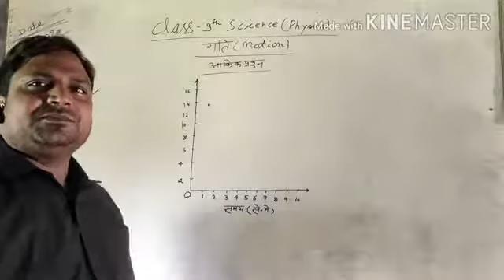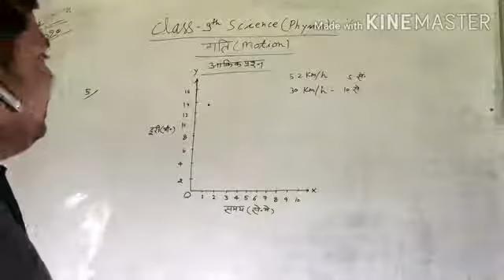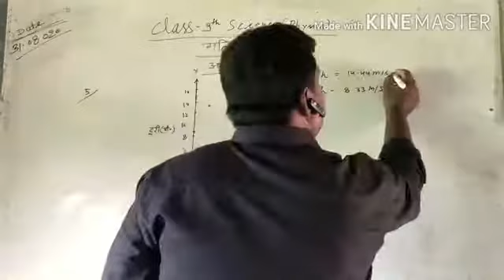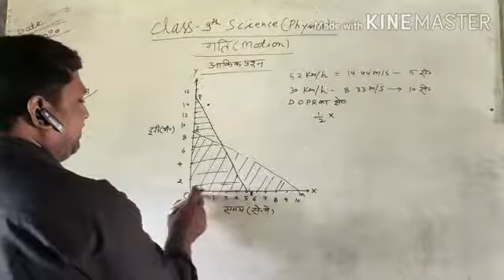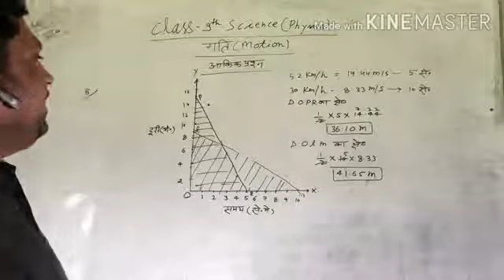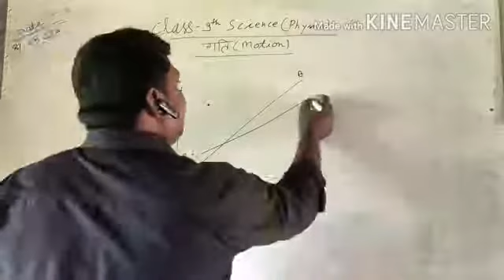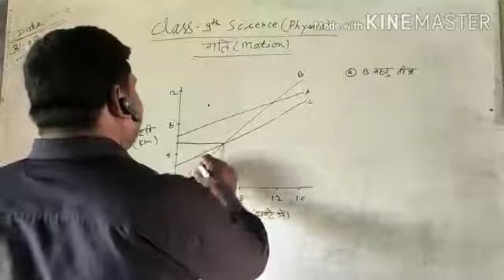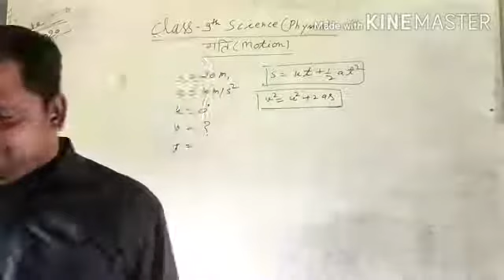Science Class 9 Lesson 1 Numericuls